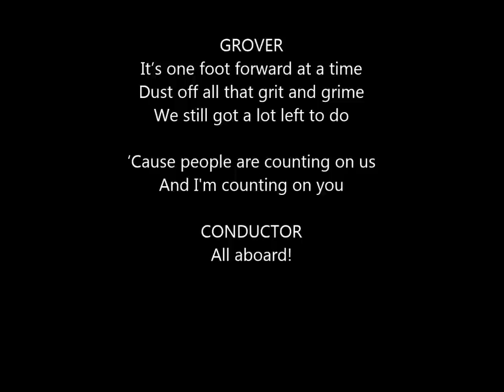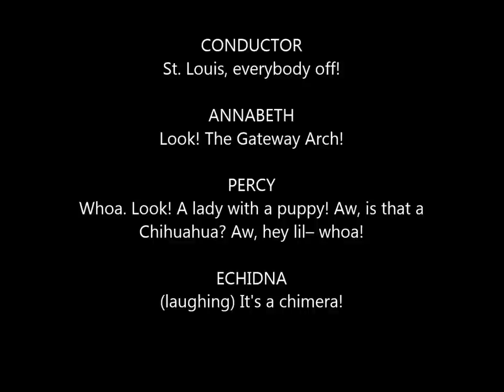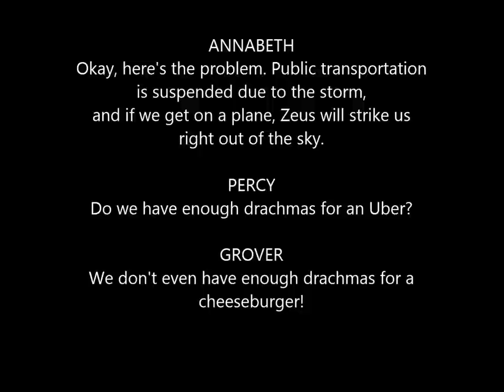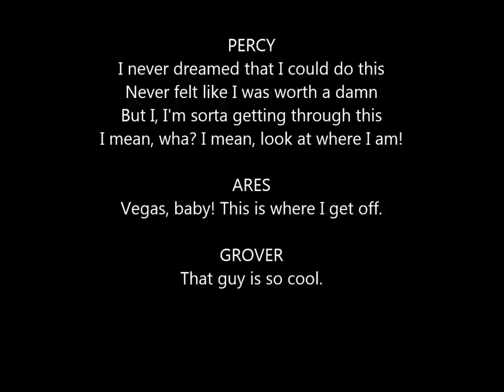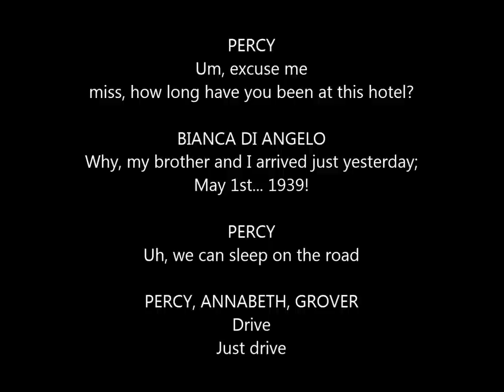the lightning thief musical- drive- lyrics